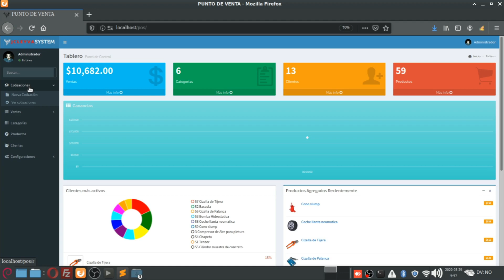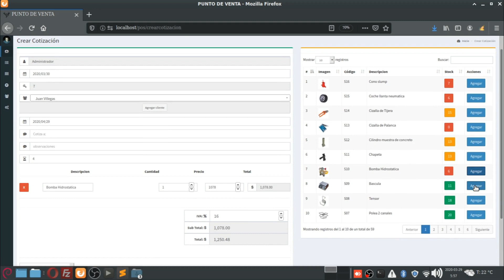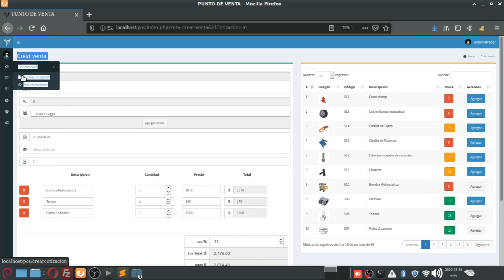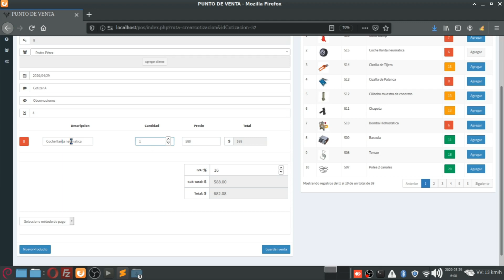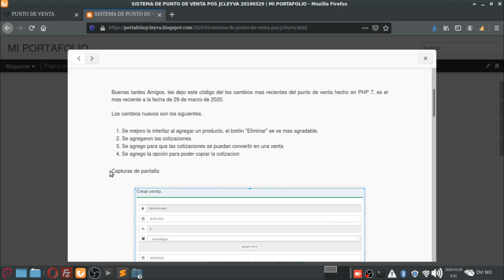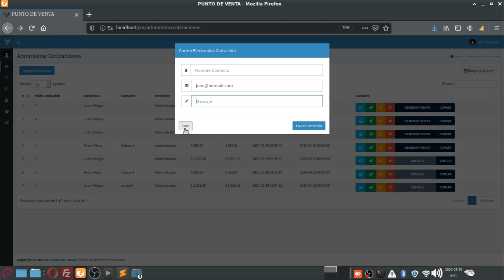AGREGANDO LAS COTIZACIONES AL SISTEMA DE PUNTO DE VENTA JCPOS #13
QUE TAL AMIGOS, LES DEJO LOS AVANCES DEL PUNTO DE VENTA CON LOS SIGUIENTES CAMBIOS

    Se mejoro la interfaz al agregar un producto, el botón "Eliminar" se ve mas agradable.
    Se agregaron las cotizaciones.
    Se agrego para que las cotizaciones se puedan convertir en una venta
    Se agrego la opción para poder copiar la cotización

SALUDOS LES DEJO LOS ENLACES DE DESCARGA

PAGINA WEB

MOVIL / WHATSAPP